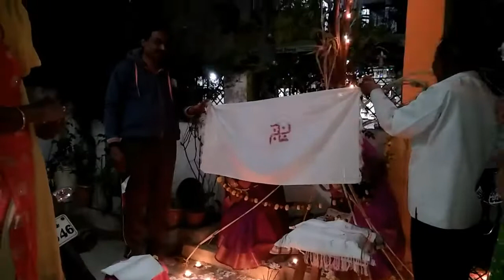Tulsi vivah ll